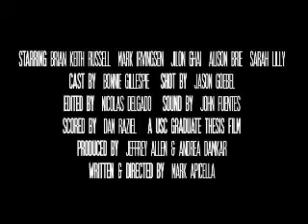Salvation Texas (Trailer) - Casting by Bonnie Gillespie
For information about this award-winning short film cast by Bonnie Gillespie,